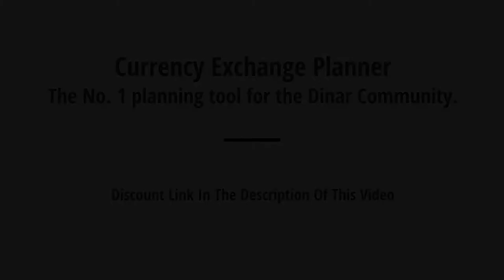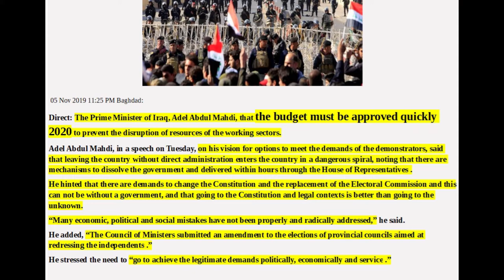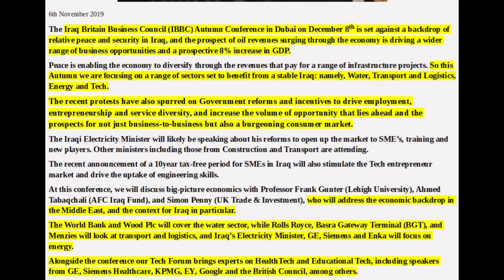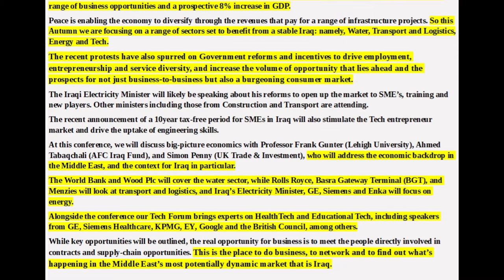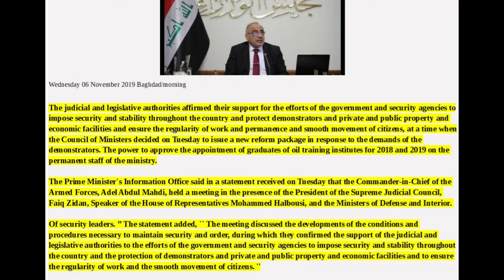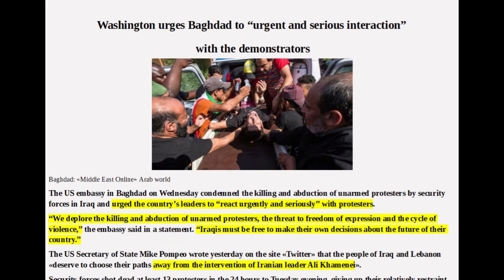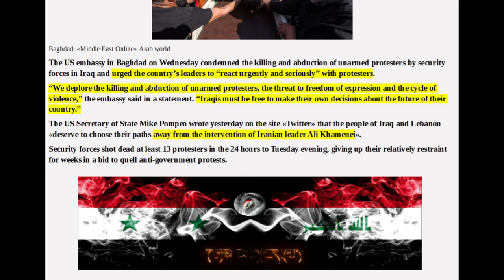IRAQI DINAR NEWS STUDY: Articles Of Interest,The Iraqi Dinar RV/RI And Geopolitical Current Events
A poster of Iraq Parliament Speaker Mohammed al-Halbousi, right, and Iran President Hassan Rouhani, left, hang on a building near Tahrir Square, during ongoing protests in Baghdad, Iraq, Wednesday, Nov. 6, 2019. less A poster of Iraq Parliament Speaker Mohammed al-Halbousi, right, and Iran President Hassan Rouhani, left, hang on a building near Tahrir Square, during ongoing protests in Baghdad, Iraq, Wednesday, Nov. 6, ... more Photo: Hadi Mizban, AP

Iraq protesters storm Baghdad bridge, medic killed

BAGHDAD (AP) — Anti-government protesters in Iraq stormed a fourth bridge Wednesday in central Baghdad, where security forces pushed them back with batons and tear gas, wounding dozens, and a medic was killed near another bridge while aiding demonstrators.

The military called on the protesters to stop blocking roads and ports, saying they had cost Iraq $6 billion, and it vowed to arrest those responsible. The U.S. Embassy urged the government to "engage seriously and urgently" with the demonstrators and condemned attacks on them.

Tens of thousands of people have taken to the streets in recent weeks in the capital and across the Shiite south to demand sweeping political change. The protesters complain of widespread corruption, a lack of job opportunities and poor basic services, including regular power cuts despite Iraq's vast oil reserves.

The protesters have focused their anger on Shiite political parties and militias, many of which have close ties to Iran . Across the south, they have attacked party and militia headquarters, setting some of them ablaze.

In the Shiite holy city of Karbala, protesters attacked the Iranian Consulate earlier this week, hurling firebombs over its walls. Security forces killed at least three people as they dispersed the protest. Days earlier, masked men suspected of links to the security forces opened fire on a demonstration there, killing at least 18 people.

Overnight, at least two protesters were killed in clashes with security forces near the provincial headquarters in the city, according to a protester and a medic who spoke on condition of anonymity for fear of repercussions.

In Baghdad, protesters clashed with security forces on a fourth bridge over the Tigris River after previous clashes forced the closure of three other spans, paralyzing much of the city. The protests have been centered in Tahrir Square, on the eastern bank of the Tigris, and the demonstrators have been trying to reach the Green Zone, which houses government offices and foreign embassies on the other side of the river.

As protesters moved toward the Martyrs' Bridge, north of the other three, they passed near the central bank. Iraqi security forces were deployed in large numbers around the bank and evacuated employees, but the protesters did not target the building.

Security and medical officials said at least 29 people were wounded after being hit with batons or exposed to tear gas on or near Martyrs' Bridge. They said a medic was killed near the Al-Ahrar Bridge, which has seen heavy clashes in recent days, and another was wounded. They spoke on condition of anonymity in line with regulations.